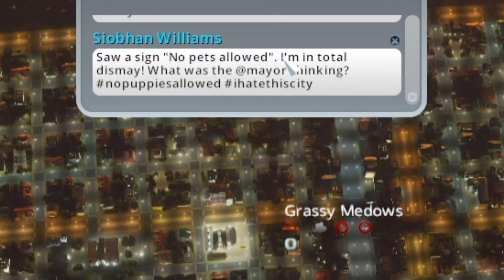Traffic issues lowered my life expectancy in City Skylines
I wanted to make my own major city that actually functions in City Skylines but it went south.